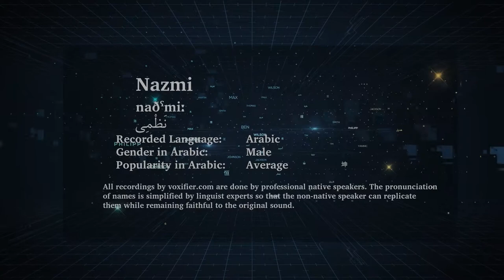How to Pronunce Nazmi (نظمي) in Arabic - Voxifier.com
This is the Arabic pronunciation, gender, and phonetics recording of the name Nazmi (نظمي). The same name may exist in other languages with different pronunciations.